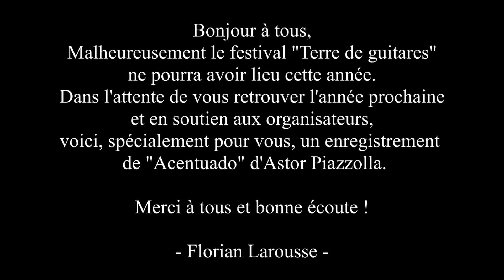Florian Larousse pour Terre de guitares 2021